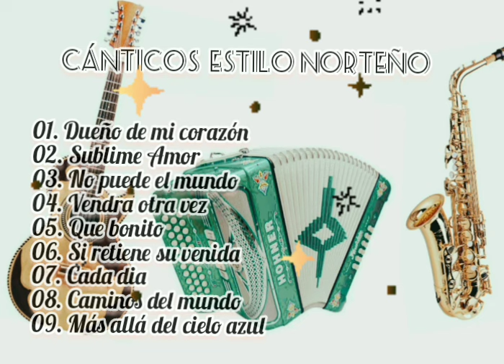30 minutos de Cánticos Estilo Norteño.